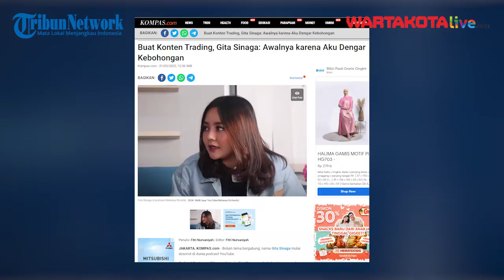Gita Sinaga Buat Konten Trading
Bulan Januari lalu, podcast yang dipandu Gita Sinaga dengan narasumber artis peran Ichal Muhammad mendadak ramai diperbincangkan.
Dalam podcast itu, Ichal Muhammad mengaku pernah jadi afiliator aplikasi berkedok trading. Kepada Gita Sinaga, dia membongkar sisi gelap dunia trading. Tak lama berselang sejak konten trading di podcast Gita Sinaga, salah satu afiliator trading binary option Indra Kenz ditangkap polisi dan ditetapkan sebagai tersangka kasus dugaan penipuan pada 24 Februari 2022.